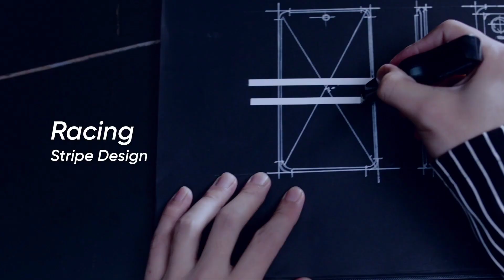Should i buy Realme gt neo 3 for gaming? BGMI 60 fps 🥵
Realme gt neo 3 is gaming phone? Should I buy this phone for gaming ?

realme gt neo 3 5g unboxing
realme gt neo 3 5g gaming performance
realme gt neo 3 5g 150 w charger
realme gt neo 3 5g 150 w charging test
realme gt neo 3 5g bgmi graphics setting
realme gt neo 3 5g bgmi test
realme gt neo 3 5g should buy for gaming
realme gt neo 3 5g gaming phone
realme gt neo 3 5g price
realme gt neo 3 5g launch date
realme gt neo 3 5g price in India

About this video :

Es video me maine realme gt neo 3 ke bare me bat ki hai aur sath hi gaming performance  aur bgmi graphics setting ke bare me bhi bataya hai